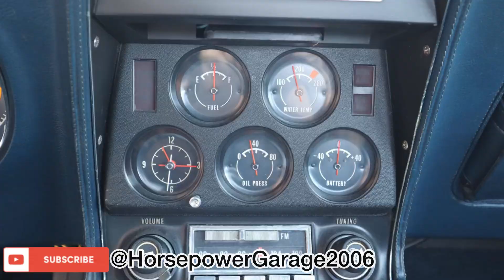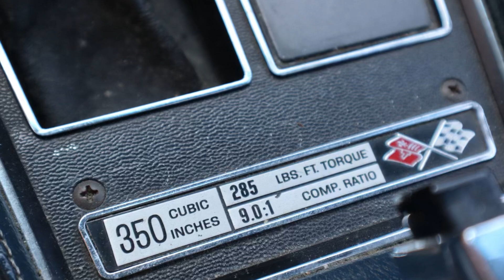1974 Chevy Corvette Stingray Preserved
They have long captured the imaginations of generations of sports car lovers.  If you didn’t have one, you wanted one, and if you were lucky enough to own one, you cherished it.
One such “cherished” one is this stunning 1974 Corvette Stingray—a car enjoyed by its most recent owner since 1980. Finished in eye-catching Corvette Medium Blue Metallic, this Corvette is one of less than 3,494 Corvettes produced in 1974 with the powerful L-82 engine and M-21 close ratio 4-speed manual transmission.  Its finish has a beautiful luster that is further accentuated by its sporty rallye wheels and BF Goodrich raised white letter radials.  “Astro Ventilation” t-tops and dual exhaust complete the package.
Sportiness on this Corvette is not relegated to exterior styling alone, and its interior will not disappoint.  It features comfortable bucket seats finished in Dark Blue vinyl and a center console that will surround you like a cockpit.  Full instrumentation will keep you fully informed about what’s going on under the hood, and its optional power steering and power front disc brakes will keep you firmly in control on those twisty two-lanes.
Under the hood you will find the original L-82 350 CID V-8 engine, which is mated to its original M-21 close ratio 4-speed manual transmission.  This powerhouse generates an impressive 250 horsepower and 285 lbs.-ft of torque and its original 3.55 posi rear-end provides plenty of punch.  Chrome valve covers are currently in place, but the original valve covers, which have been refinished, are included with sale.  Regularly maintained through the years, and having just 60,600 original miles, this Corvette runs and drives as well as it looks.
Originally sold from Gallucci Chevrolet Co. of Medina, Ohio, this car retains all of its original paperwork, including the original dealer invoice, window sticker, glove box manuals, deposit receipt, salesman’s business card and correspondence with the original owner.  So loved was this car that the original owner even saved the original dealer inventory paper key tag!  The documentation included with sale is a virtual treasure trove of information for Corvette purists!